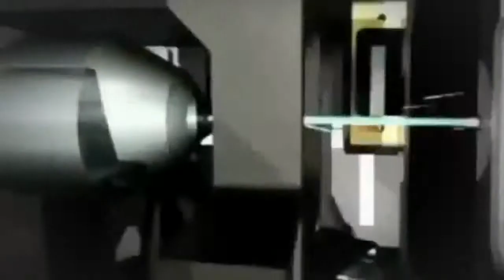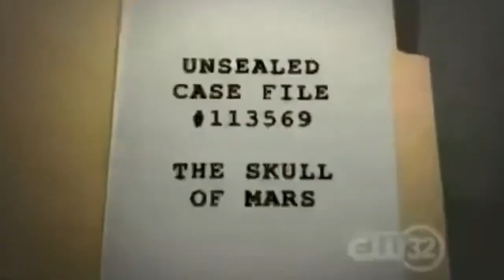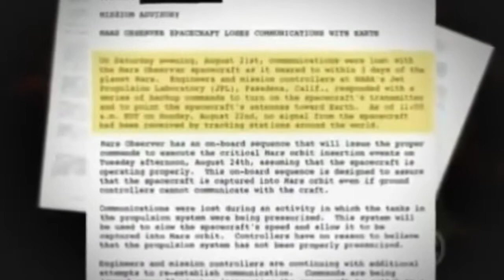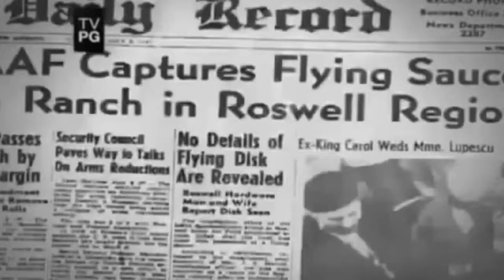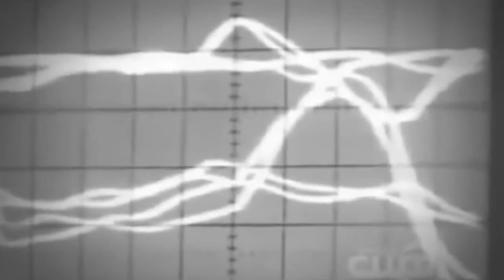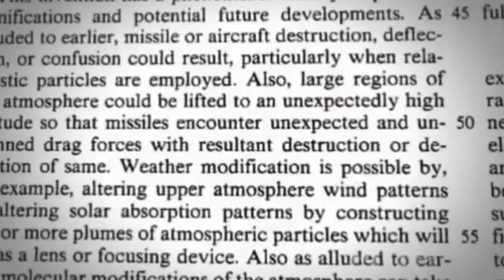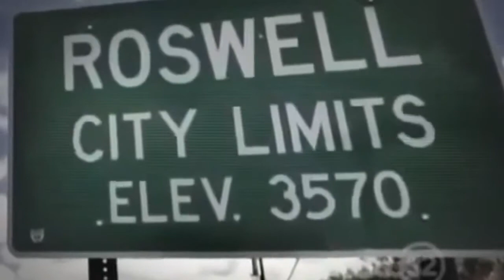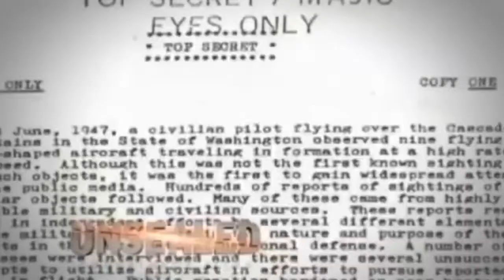Alien Artifacts on Mars & Infamous Conspiracies New 2014 Documentary